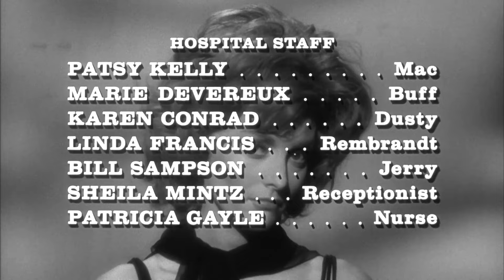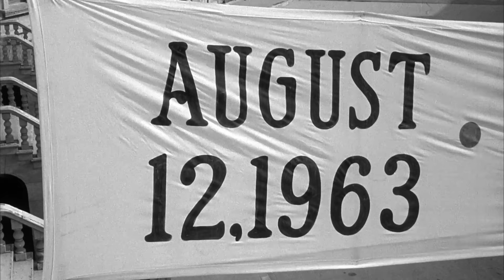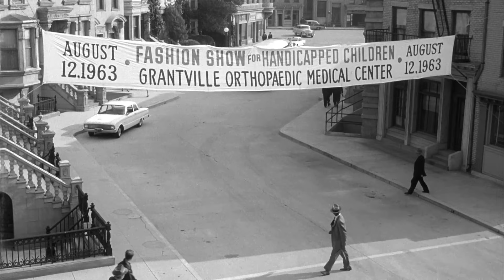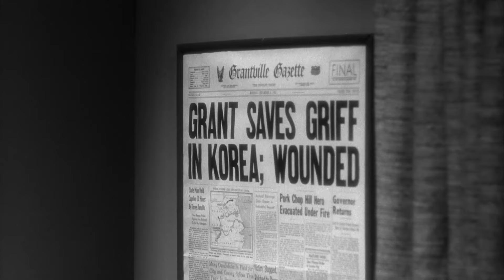The Naked Kiss | Full Classic Movie In HD | Crime Drama | Constance Towers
A former prostitute relocates to a buttoned-down suburb, determined to fit in with mainstream society. But perverse secrets simmer beneath the wholesome surface.
1964.  Stars: Constance Towers, Anthony Eisley, Michael Dante, Virginia Grey
*This film has been altered and restored from its original copyright by The Cinema Trust and licensed from Framerate Technologies LLC.